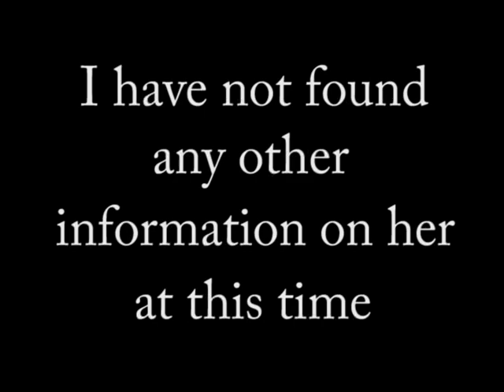The Wreck of the Equator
A dive on the Equator, a fishing boat that wrecked on Anacapa Island in the California Channel Islands in 1949. Off the ferro-cement schooner Houston Heritage, with Laren Gangl in 2000. Music is Bonny Portmore on homemade gitalin & viola.